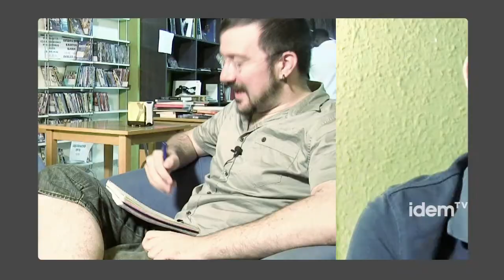Entrevista a Gerard Coll-Planas